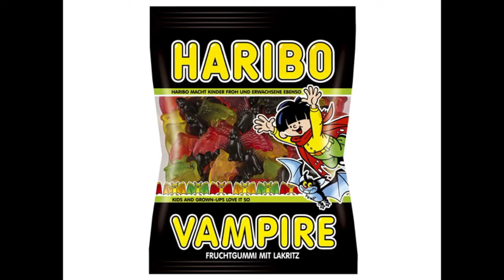Vampire in der Küche-Vampires in the Kitchen- Slinkachu Art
Vier harmlose Cornichon Spalter gehen Ihrer Tätigkeit nach, als ein Vampir angreift. Die Jäger eilen zur Hilfe